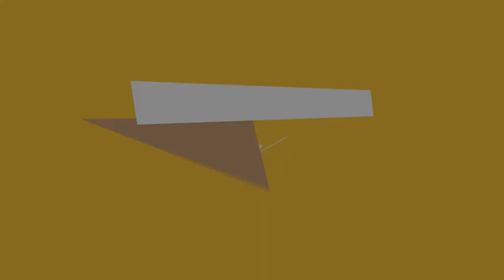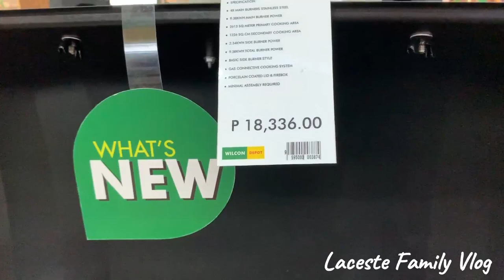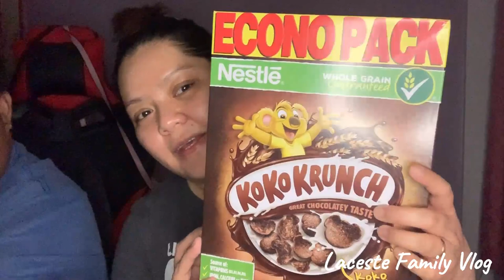Vlog2 Tumingin ng tables & chairs sa LANDERS+WILCONDEPOT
Looking for tables & chairs for cafe' @landers and wilcon